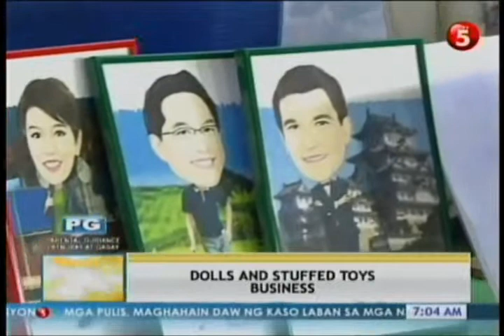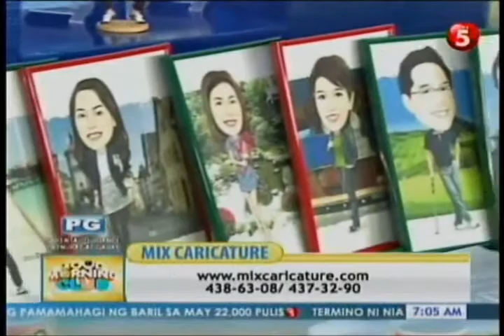Mixcaricature on TV5 feat. 3D dolls and caricature!